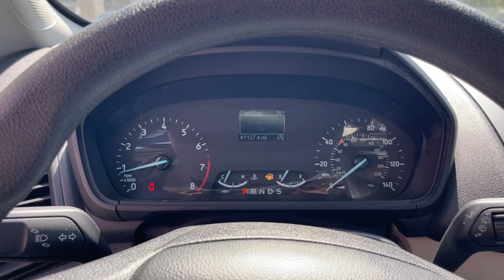2022 Ford EcoSport S Chicago, Matteson, Oak Lawn, Orland Park, Countryside IL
Pre-Owned 2022 Ford EcoSport S available at Western Avenue Nissan located in 7410 S Western Ave, Chicago, IL, 60636.

Get a feel for the  2022  Ford EcoSport.  Take advantage of the versatility, convenience, and generous cargo space of this Ecosport. This capable crossover is ready to help you navigate every twist and turn of the road with confidence and style. These are just some of the great options this vehicle comes with: Keyless Entry, Back-Up Camera, Steering Wheel Audio Controls, Aluminum Wheels, Alarm, Electronic Stability Control, Traction Control, Intermittent Wipers, Passenger Vanity Mirror, Tire Pressure Monitoring System. Enjoy the journey in the smart and capable Ecosport. Test drive it today. Our knowledgeable staff looks forward to giving you excellent service.